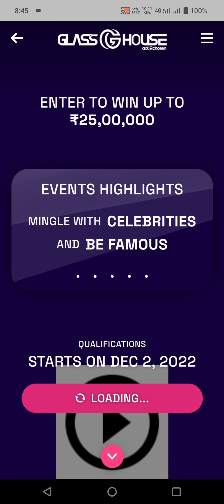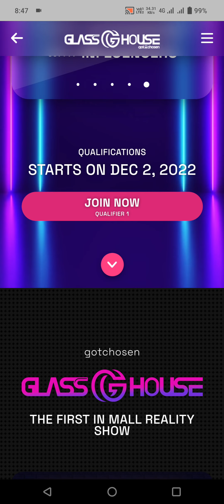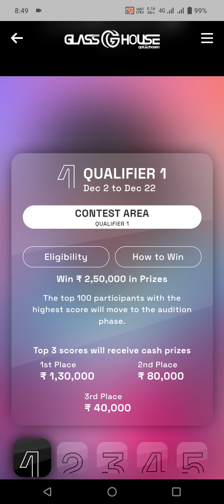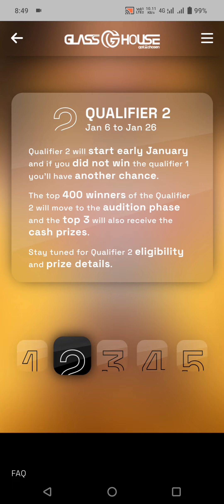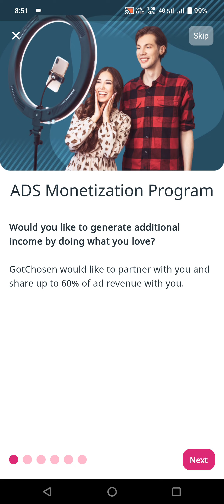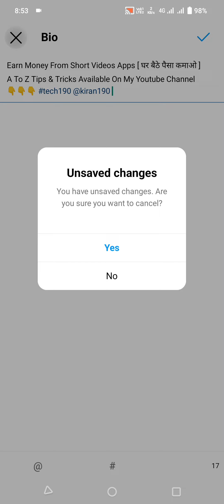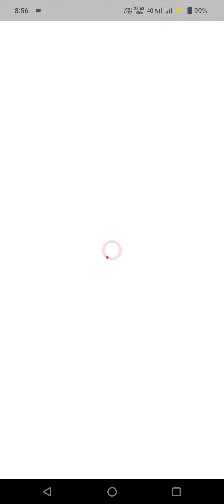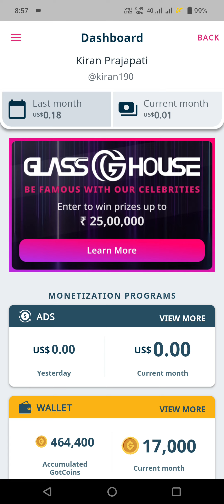GotChosen App New Contest Update | Gotchosen App Se Paisa Kaise Kamaye | 25 लाख Cash Prize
GotChosen App Kaise Chalaye | How To Use Gotchosen App | Gotchosen App Se Paisa Kaise Kamaye

Gotchosen new contest update today
Gotchosen app GlassGHouse challenge update
Gotchosen app GlassHouse contest update
Gotchosen app glasshouse me participate kaise kare
Gotchosen app glasshouse challenge me win kaise kare